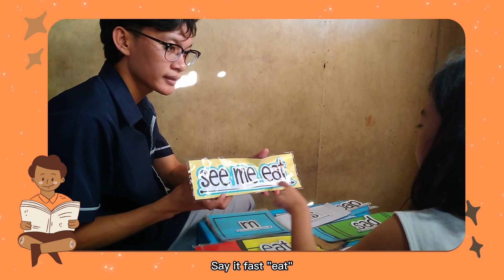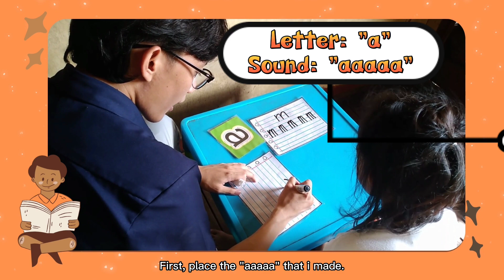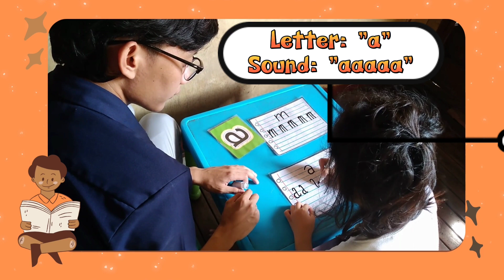Week 2 Day 2 - Lesson 13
Group Members
IT Technician: DELMAR, Rose Ann
IMS Developer: DUGANG, Christine Marie
Tutor: REBENQUE, Michael Joaquin